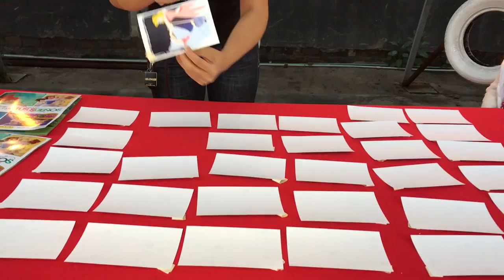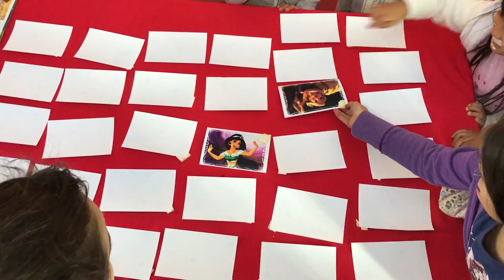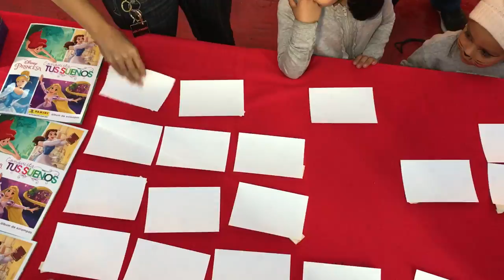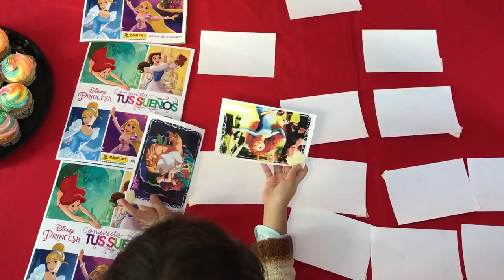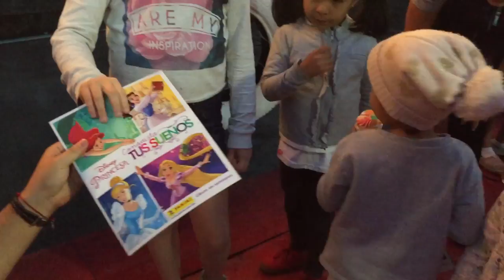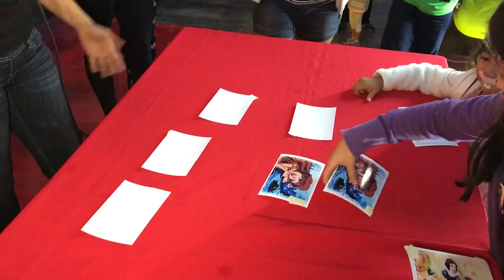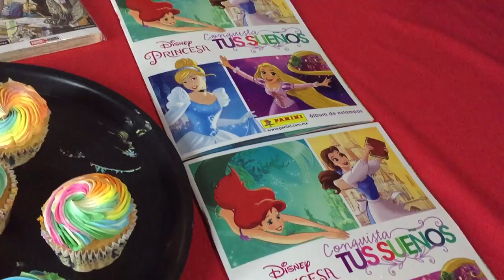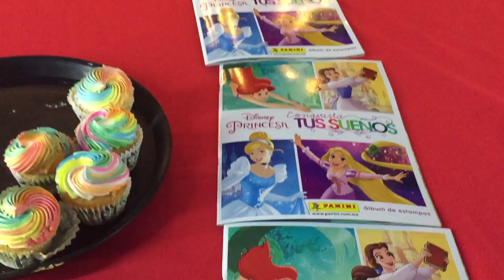Todos ganan Jugando #22 Panini ★ juegos juguetes y coleccionables ★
Todos ganan Jugando DISNEY PRINCESA: CONQUISTA TUS SUEÑOS
concurso de memorama ¿quien ganara?  Editorial Panini Mexico, chantilly 45 años, grupo ruz